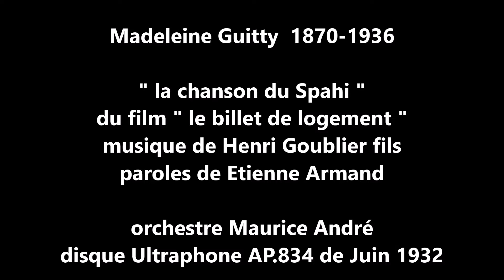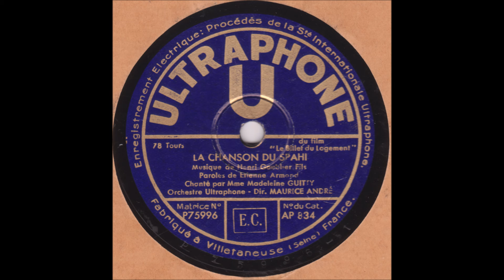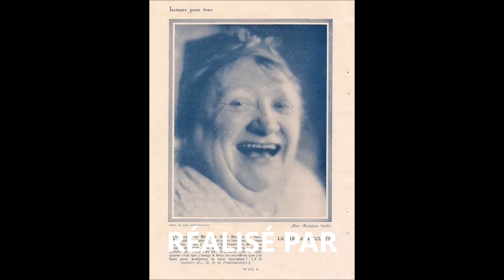Madeleine Guitty " la chanson du Spahi " 1932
Madeleine Guitty  " la chanson du Spahi " du film " le billet de logement "
musique de Henri Goublier fils, paroles de Etienne Armand
orchestre Maurice André
disque 78 tours Ultraphone AP.834 de Juin 1932